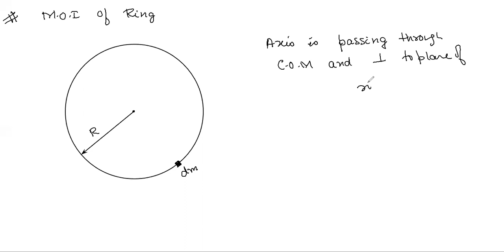momentof inertia of continous mass distribution